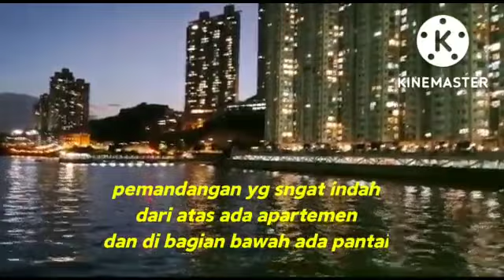SHAM TSENG BELLAGIO APARTMENT DAN SEKITARNYA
Tgl 7 september2022

  ADALAMUALAIKUM HALO TEMEN2KU SEMUA DIMANASAJA BERADA MUDAH2AN SEHAT WALAFIAT

AKU BARU TAU UDAH LAMA DISINI TERNYATA  SEKITAR APARTMENT BAGUS JUGA MALAM HARI ANGIN SEGAR DARI ARAH LAUT TERASA NYAMAN DUDUK2 DI TAMAN ITU DAN MELIHAT PEMANDANGAN KE PANTAI LAMPU BERKLAP KERLIP